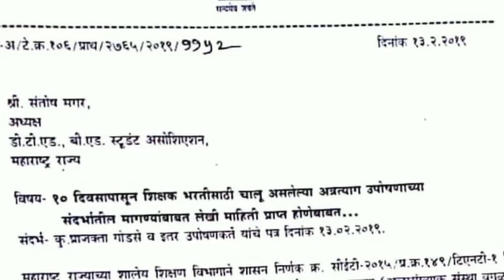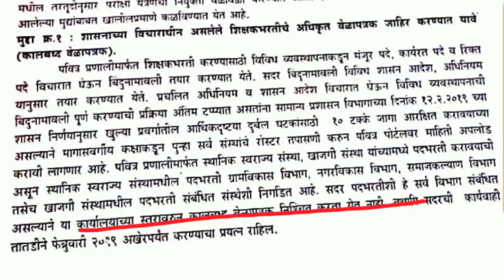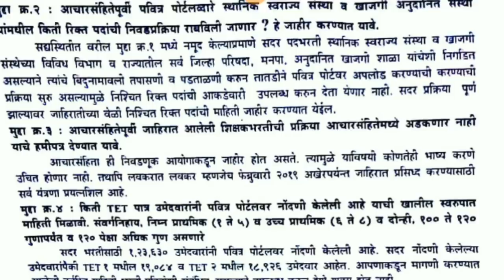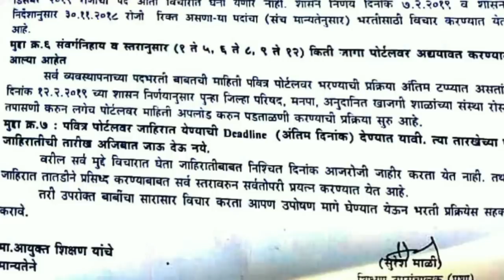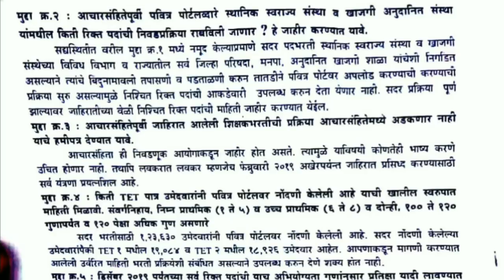शिक्षक उपसंचालकांचे शिक्षक भरती विषयी लेखी उत्तरे महत्त्वाची माहिती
शिक्षक भरती अपडेट्स